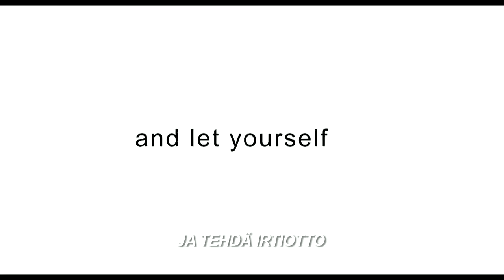Eat Pray Love - Omaa tietä etsimässä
Draama

Suomen ensi-ilta 8.10.

Liz Gilbertilla (Julia Roberts) oli kaikki, mistä nykyaikaisen naisen kuuluu unelmoida -- aviomies, talo ja menestyksekäs ura -- mutta niin monien muiden tavoin hän koki olevansa hukassa ja yrittävänsä yhä epätoivoisesti etsiä sitä, mitä hän todella elämältään haluaa. Avioeron jälkeen elämänsä käännekohtaan tullut Gilbert päättää irtautua oravanpyörästä, riskeerata kaiken ja mullistaa kuvionsa kertaheitolla: hän lähtee maailmanympärimatkalle, jolla hän voi rauhassa tutustua niin ympäröivään maailmaan kuin itseensä. Seikkailullaan hän löytää syömisen todellisen nautinnon ruokaillessaan Italiassa; hän löytää rukouksen voiman Intiassa ja lopulta yllättäen myös sisäisen rauhan ja aidon rakkauden tasapainon Balin paratiisisaarella.

Elizabeth Gilbertin bestseller-kirjaan perustuva elokuva Eat Pray Love - omaa tietä etsimässä todistaa, että on olemassa monta tapaa repäistä kunnolla ja tarkastella maailmaa aivan uudesta näkökulmasta.

Ohjaus:  Ryan Murphy

Käsikirjoitus:  Ryan Murphy & Jennifer Salt

Perustuu Elizabeth Gilbertin kirjaan

Tuottajat:  Brad Pitt, Dede Gardner

Vastaavat tuottajat:  Stan Wlodkowski, Jeremy Kleiner

Näyttelijät:
Julia Roberts
James Franco
Richard Jenkins
Viola Davis
Billy Crudup
ja Javier Bardem